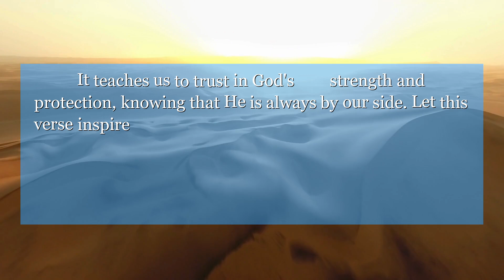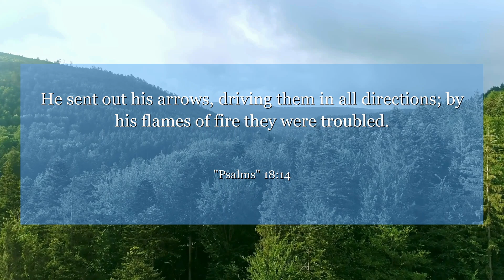Psalms 18:14 He sent out his arrows, driving them in all directions; by his flames of fire they were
In Psalms chapter 18: verse 14, the Lord is described as a warrior, ready to fight for us. This verse reminds us that we are never alone in our battles. It teaches us to trust in God's strength and protection, knowing that He is always by our side. Let this verse inspire you to face your challenges with courage and faith.